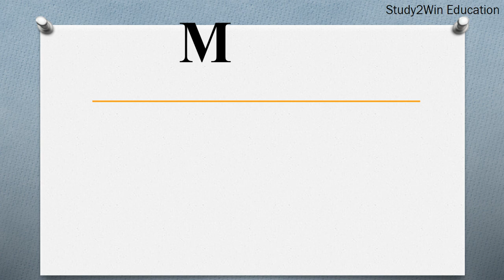TAM ka full form | Full form of TAM in English | Subject - business market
"In this video, the full form of TAM is given in English